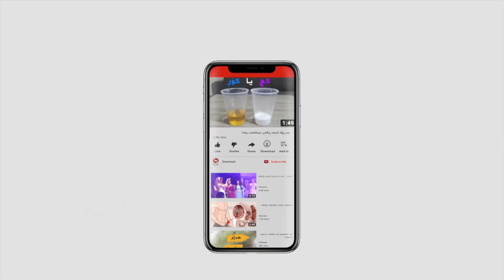کەمپەینی ژیان بۆ لوڕستان دەست پێدەکات